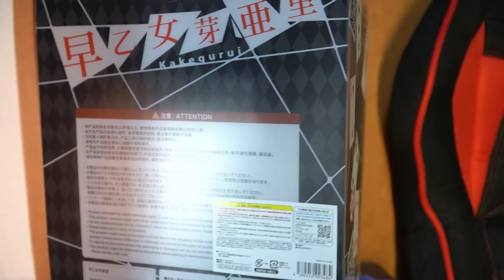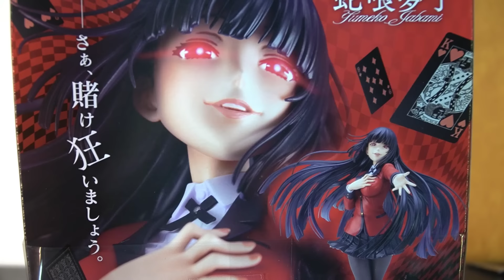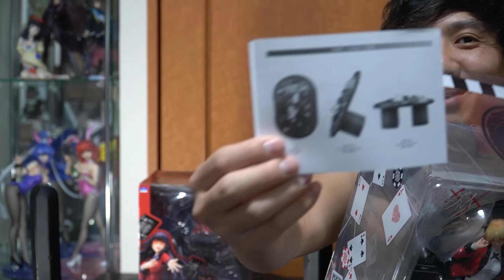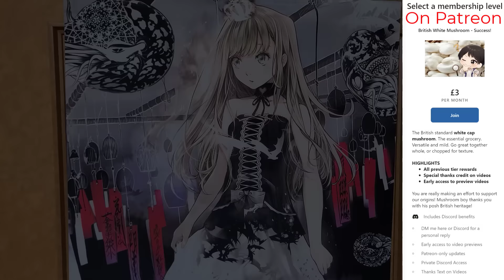Kakegurui Heaven! Mary Saotome has arrived with an unopened Jabami Yumeko! 0_0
I am speechless. So happy right now! Apologies for how greasy I look, it was a hot day! xD

The characters and series of the figures are:
Mary Saotome from Kakegurui by Myethos 1/7 scale
Jabami Yumeko from Kakegurui by kotobukiya 1/8 scale

Would love to share my happiness at finding Jabami and collecting Mary! I have waited so long for these holy grails.

Btw, free 1 hour private 1-1 Japanese lesson below over skype/zoom with a qualified teacher from Cambridge Japanese, which is MaMacitaMaiMi's business and part of making success inevitable. Read the bottom of the description, no payment or information needed.

Benefits include private discord access, direct messaging, video suggestions, supporter shout outs and thank you credits, goodies sent to you from Japan like anime/game figures, wall scroll tapestries, game/manga artbooks, music OSTs and much more!

If you are not ready to become a Patreon (which has a huge amount of thank you rewards), then a 1 off donation is also very much appreciated to help support and grow our channel. I will reach out directly to personally thank you!

FREE JAPANESE LESSON 1-1 OVER SKYPE/ZOOM
If you are interested in learning Japanese, Cambridge Japanese are providing a free 1 hour lesson suitable for any level including beginners, privately 1 to 1 with a professional Japanese teacher over Skype/Zoom. We hope you will continue to take lessons with us afterwards, but feel free to just try the free trial lesson any time to see if Japanese is for you (Cambridge Japanese is part of Making Success Inevitable).

Footage shot using Samsung Galaxy S21 Ultra Smartphone:

Song is Anthem of a Quirky Hipster by Rex Banner